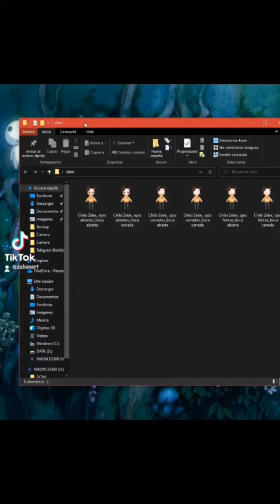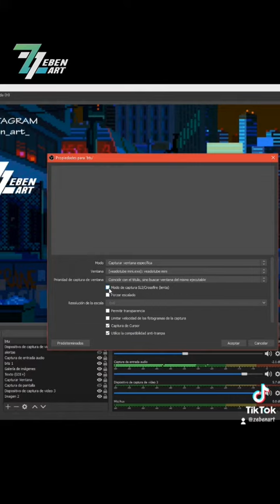como ser un VTUBER PRINCIPIANTE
este personaje fue creado por @TinaMoon-Artist cuanquoer pedido o comisión pueden ponerse en contacto con ella es una gran artista